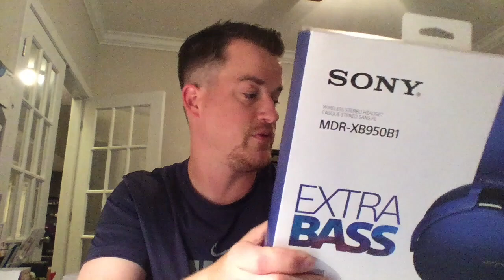Sometimes Don't Always Take Best Offers and Sold Updates for Monday 9/11/17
I knew my product was worth more than the best offers I was getting.
 I wanted to show you what I sold and holding out on best offers brought actual value to my pair of headphones.  If you have to wait on selling something take the time and get what you think it will sell for.